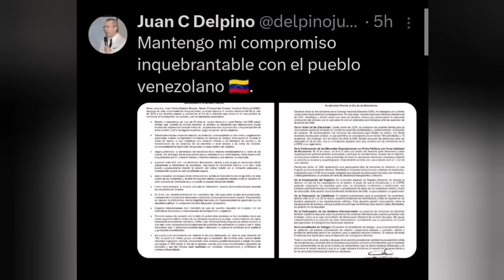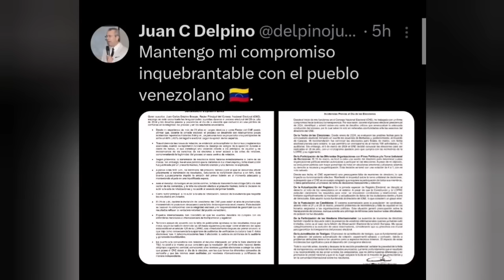Última hora🔴 Apareció el Rector del CNE Juan Delpino con declaraciones sobre elecciones